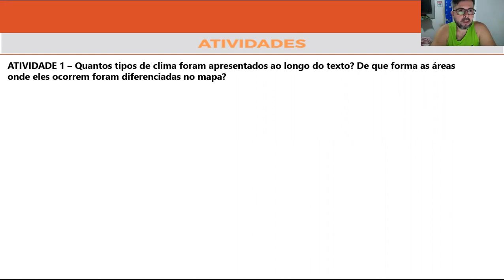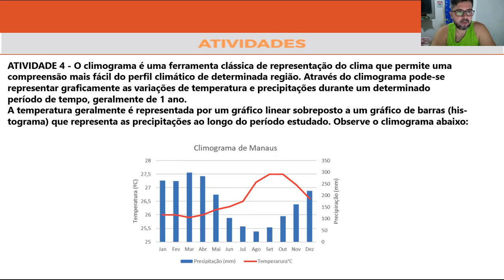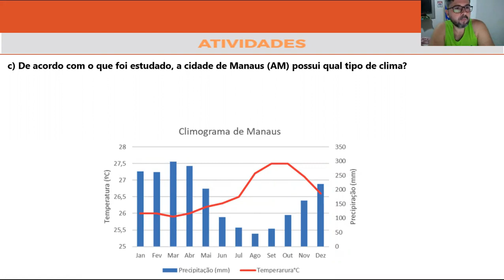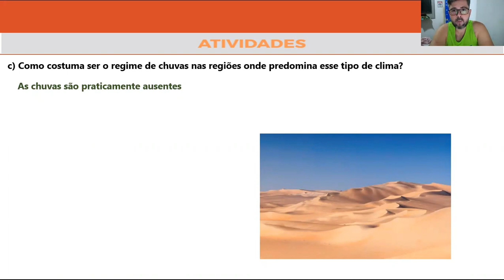Correção PET 6 - Geografia 6° ano (SEMANA 2) VOLUME 6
Neste vídeo eu faço a correção das Atividades da disciplina de GEOGRAFIA DO PET 6 da SEMANA 2, VOLUME 6 do 6º ano do Ensino Fundamental.